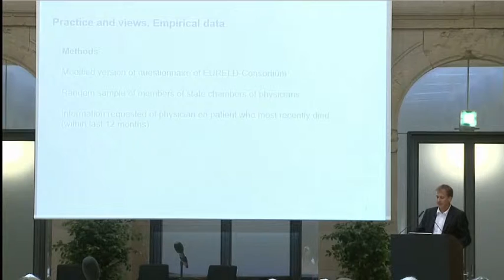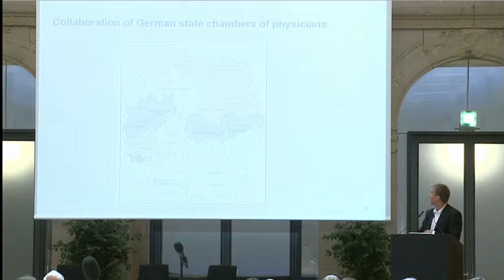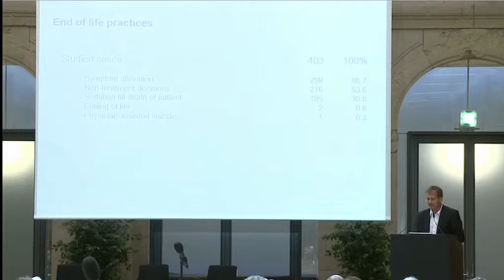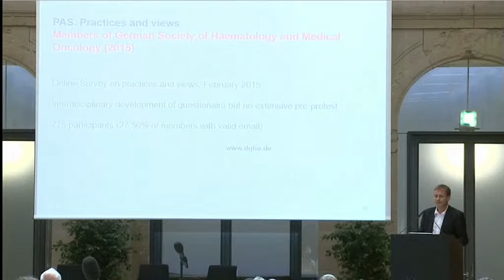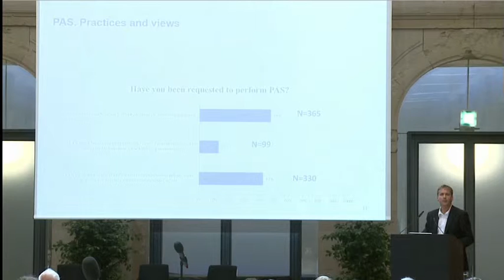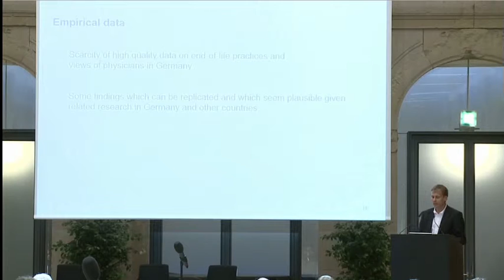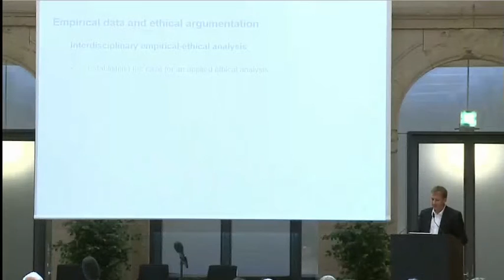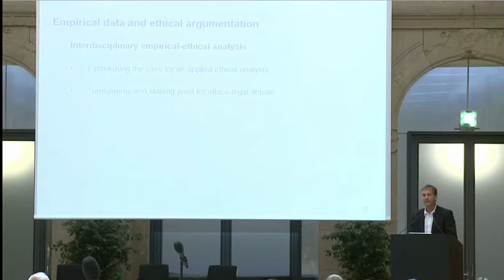Assistierter Suizid: Der Stand der Wissenschaft – PD Dr. Jan Schildmann (Bochum)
German physicians' end-of-life practices. Empirical data and ethical analysis
Internationale Tagung am 15. Juni 2015
Berlin-Brandenburgische Akademie der Wissenschaften